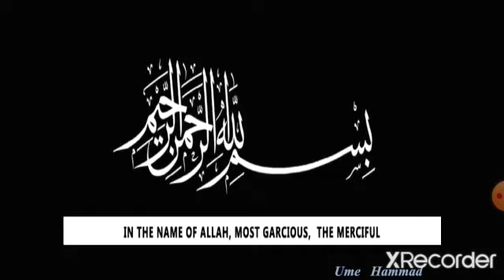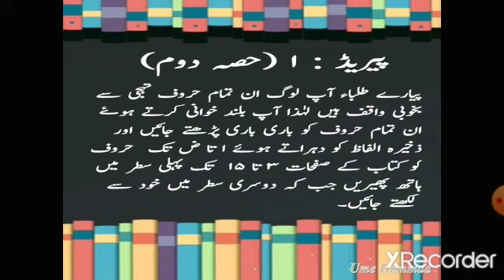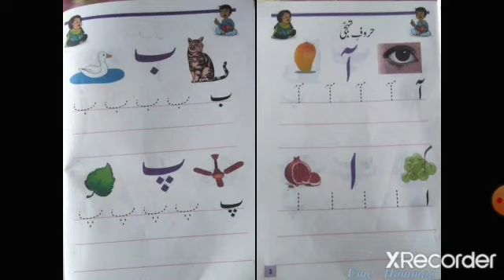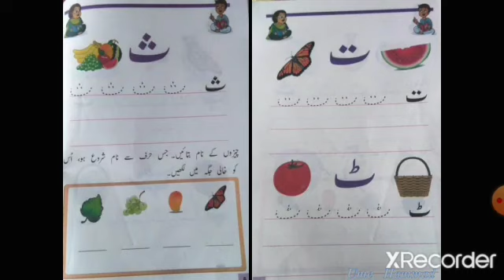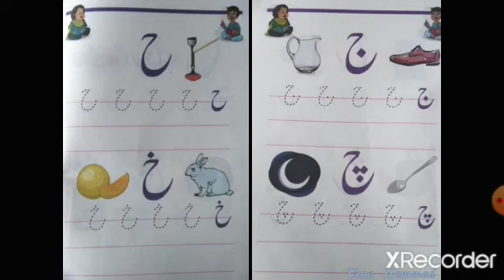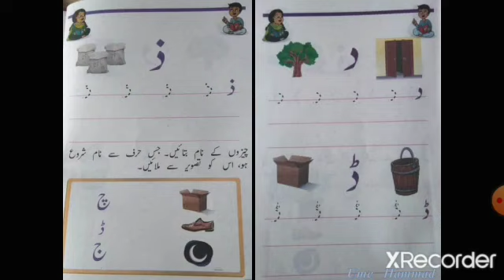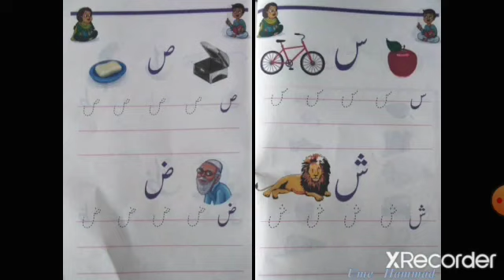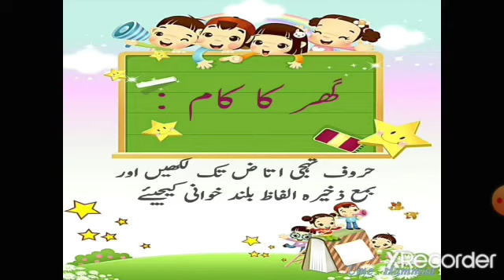1 urdu v1 part 1|Official Upload